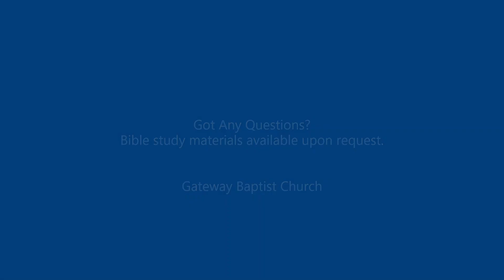10/18/2020 "How Long Halt Ye Between Two Opinions" By Evangelist Mark Mullins Sunday Morning